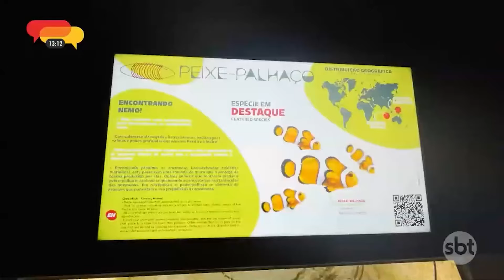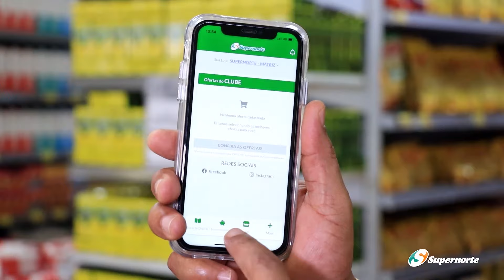Programa Sala Interativa - #840 - 05/01/2024